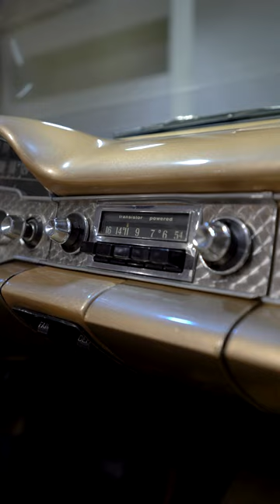1958 Chevrolet Impala Convertible FOR SALE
Visit our Climate Controlled Showroom just outside Minneapolis in Rogers, Minnesota.

COME VISIT US IN OUR MINNESOTA SHOWROOM

About Ellingson Motorcars:
Ellingson's Number 1 Classic and Collectible Cars is a top collectible classic car dealer in the Midwest. Our indoor showroom houses over 90 beautiful classic cars, trucks and motorcycles for sale ranging from pre-war antiques to American muscle cars to today’s modern automobiles. Our knowledgeable and friendly staff is always eager to help you find your perfect dream car. Our consignment and buying program is one of the best in the business. If you have a car you are looking to sell, let one of the staff know. We can help you determine how to maximize the price you get. We also offer a full service repair facility with the knowledge and expertise to work on most any mechanical issues. Make Ellingson's the Number 1 place to call when it comes to buying, consigning, selling, or servicing your collectible classic automobile or truck.

▶ Trickle Charger
▶ Seafoam Motor Treatment
▶ Sea Foam Cleaner and Lube
▶ Seafoam Trans Tune
▶ California Duster
▶ Battery Charger
▶ White Diamond Chrome Polish
▶ Microfiber Towels
▶ Invisible Glass